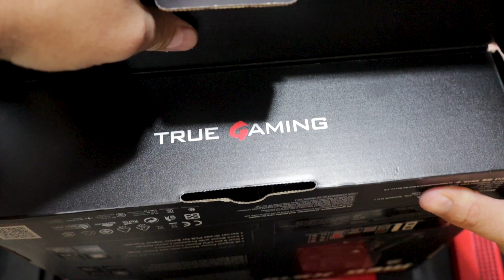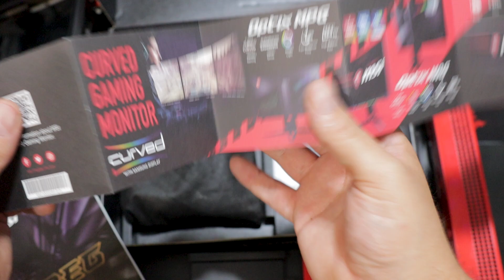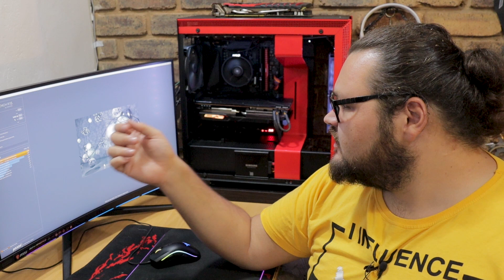THIS ACTUALLY WORKS!!! - MSI MEG X570 Unify + RYZEN 1700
AMD claims that their brand spanking new X570 chipset doesn't support Ryzen 1000 chips. In this video, I put that claim to test, pairing my Ryzen 7 1700 with MSI's MEG X570 Unify! Will it work, or fail miserably?

- MSI MEG X570 Unify
- MSI MEG X570 GODLIKE
- MSI 5700 XT Gaming X
- MSI Optix MPG27CQ

Bitcoin: 3BuJL6pmrvDWWJFbKFHDe3u7zE2mNWrHQd